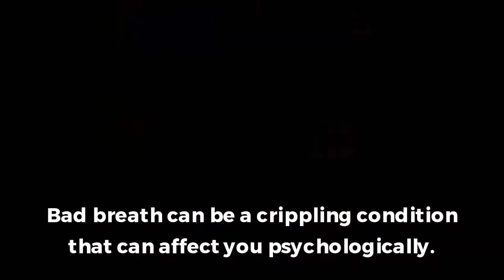Get Instant Freedom From Keto Diet Bad Breath With An All Natural Mouthwash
If a keto diet has given you the unpleasant side effect of bad breath, the Breathealer from Toothtapping Corp is a great solution. This mouthwash is completely safe, easy to use and provides instant and effective results.

The all-new probiotic mouthwash Breathealer. In addition to instantly freshening your breath, this mouthwash also protects teeth by eliminating bad bacteria. All that is required is to squirt two pumps of the mouthwash, move it around with the tongue and then either swallow or spit it out.

A keto diet increases the quantity of protein that is consumed and reduces carbohydrate intake. During this diet, your body reaches a state of ketosis when the liver starts to produce ketones. Acetone is one kind of ketone and causes bad breath.

Also, when your body metabolizes protein, it produces ammonia. When a lot of ammonia is produced, it escapes through your breath and smells like rotten eggs. Bad breath can be a crippling condition that can affect you psychologically. People lose confidence in themselves and will begin to isolate themselves from the public.

The Breathealer is a safe and effective solution in this situation. It is completely safe to use and free of chemicals and parabens. It is a natural probiotic mouth rinse that freshens your breath immediately. Although it contains probiotics, it does not have to be refrigerated.

Toothtapping Corp recommends using three times per day. It can also be used by placing it on the toothbrush and brushing your teeth with it. The mouthwash has been designed and developed by Dr. Derek Golding, a dentist with over 40 years of experience.

The Breathealer mouth freshener gel works by simulating a healthy flow of saliva. By eliminating harmful bacteria, it encourages the growth of beneficial bacteria. The product reduces the possibility of bleeding gums, loose teeth, and cavities. The product also alleviates dry mouth and clears sinuses and congestion.

Breathealer
2319 N Andrews Avenue,
Wilton Manors,
Florida 33305, United States